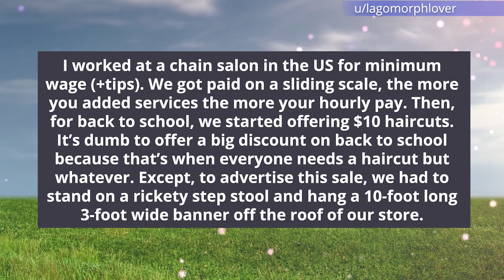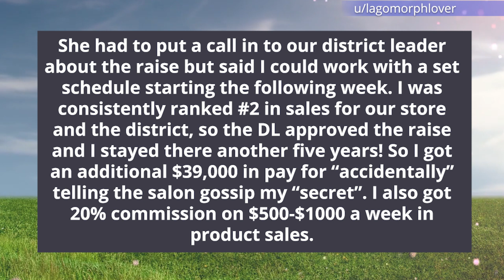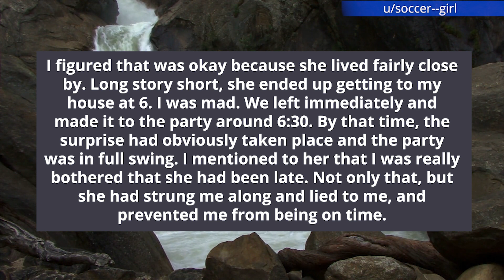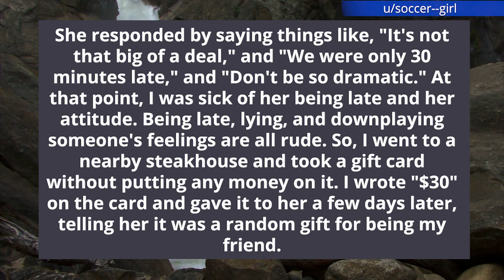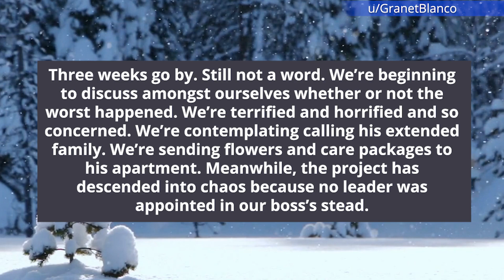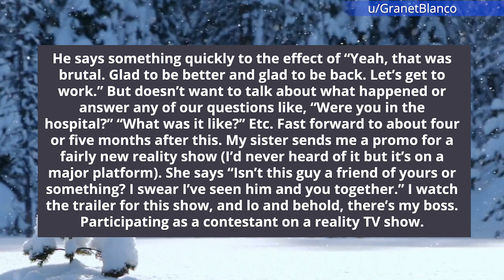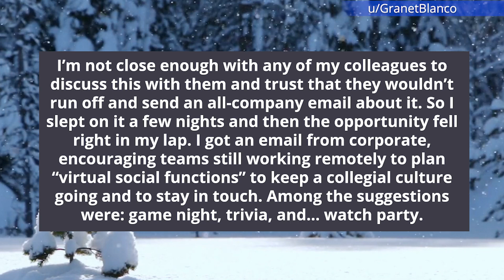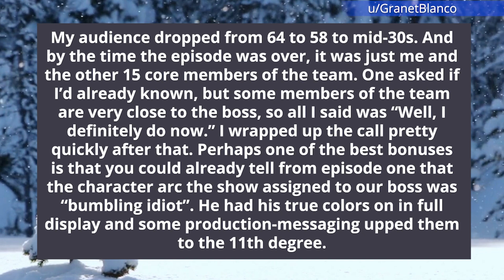r/PettyRevenge Boss Got Fired For Being So Stupid To Do This